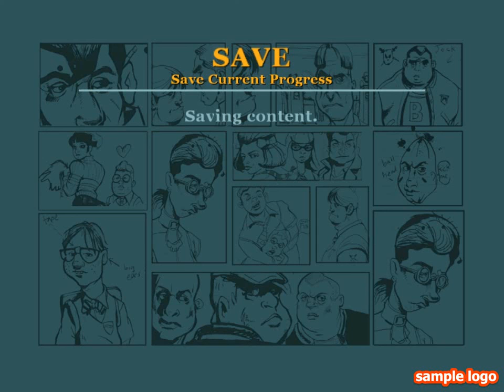Bully scholarship edition #6 (ახალი ვარცხნილობა)